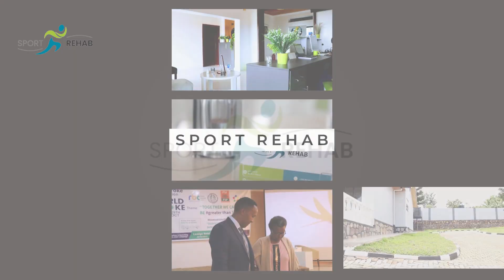Inama kubijyanye no kuvunika urubavu cyangwa imbavu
Physiozentrumruanda ni Project yashingiwe Germany mu mwaka 2019, ikaba ifite intego mu kuzamura imibereho y'abanyarwanda muri rusange, ndetse n'abandi bose bazajya basura igihugu cyacu.